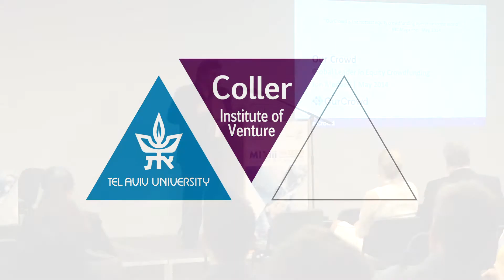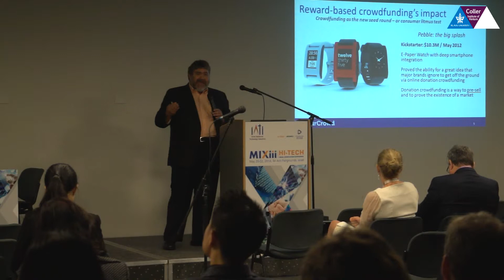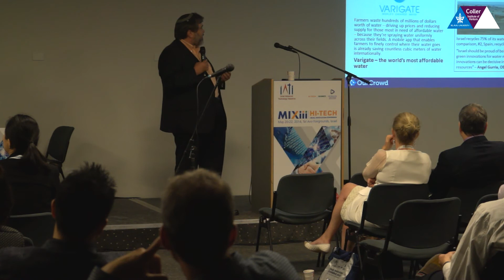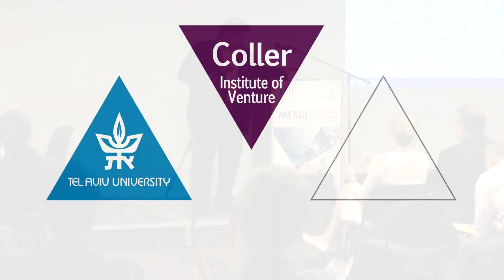Crowd Funding in Practice – Mr. Jon Medved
This talk was part of Coller Institute of Venture event in MIXiii conference at Tel Aviv, Israel.

We asked various leaders from the Academia, Tech and VC Industries about their thoughts of deep innovation and venture.

To Watch the entire Interviews go to our YouTube Channel or to our Google+ page at: